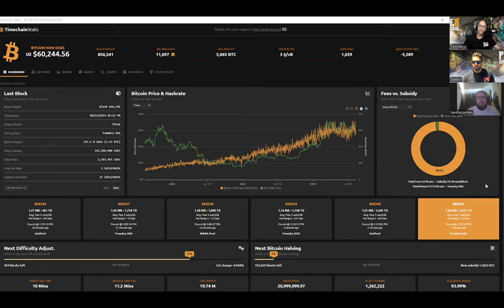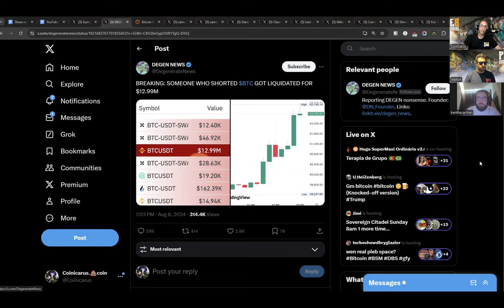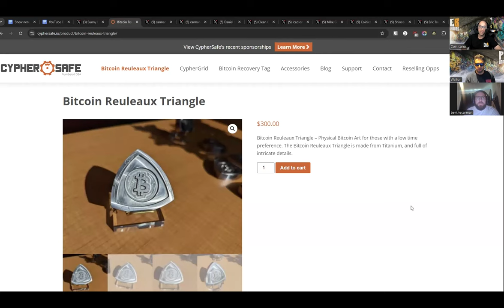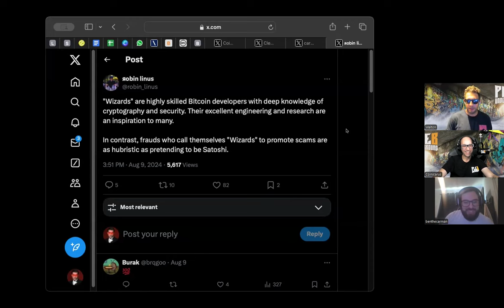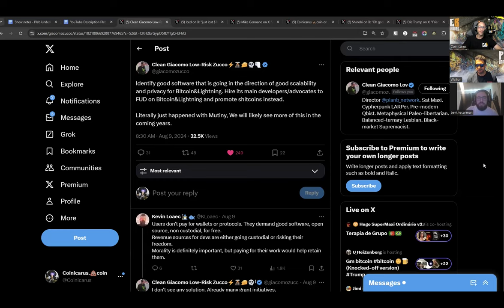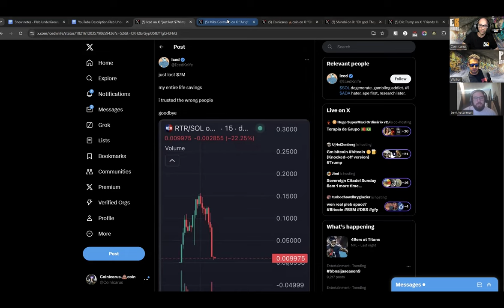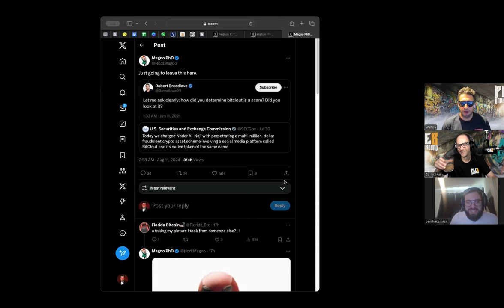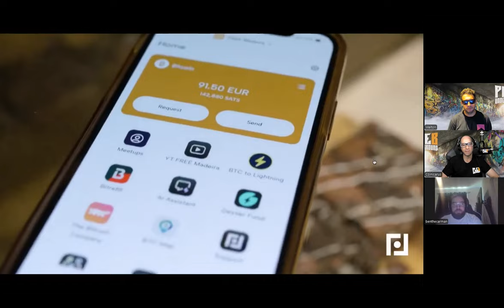Ex Bitcoin Lightning Wallet Developer Tells All! | Guest: Ben TheCarman | EP 98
Ex Bitcoin Wallet Dev Tells All, We are joined by ex mutiny wallet bitcoin programmer ben the carman,  he gives us a better perspective on what was going on and why he has chosen to move on. We also grill him on why the taproot wizards. A great episode you wont want to miss!

Timecodes:
0:00 - Intro
00:24 - Waltons Rap
02:48 - Numbers
09:00 - FireSide Chat: Ben TheCarman
10:31 - Ben leaves mutiny wallet
12:58 - Tony fell out of love with the bitcoin industry?
15:38 - Ben explains bitcoins CAT_VM
19:56 - Ben Joins the Taproot Wizards, why?
20:18 - Robin Linus's take on the taproot wizards.
22:01 - Moving the spam & junk to L2 can this work?
24:07 - Taproot wizards are funded by starkware is that of concern?
25:52 - Building an alternatative layer 2
28:15 - Support for rusty Russell's script restoration project.
31:04 - Still Bullish on lightning
31:37 - What's Jameson lopps involvement with taproot wizards?
33:06 - REKT
34:57 - Governments will never need to purchase bitcoin when they can just steal it!
36:20 - The trump token/shitcoin is coming
38:54 - Breedlove and the bitclout scam, yes its officially a scam!
39:31 - Hopium
39:59 - The metaphorical sacrifice has been made so the bitcoin bull run can continue
41:13 - Taproot wizards a bitcoin lifestyle brand? wtf!
43:29 - fedi btc launched this week.
46:44 - Fedimint tradeoffs
47:40 - Are fedimints competitors to products like wallet of Satoshi?